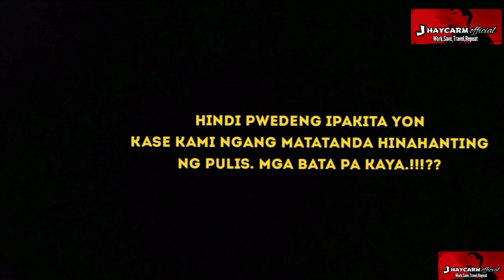BINALIKAN KO ANG BINTAHAN NG ALIW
bentahan ng aliw